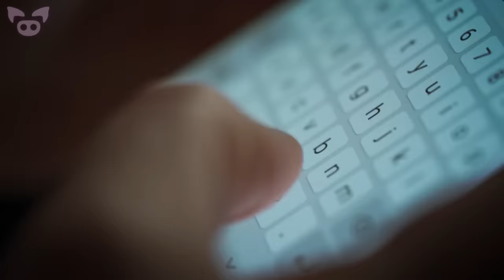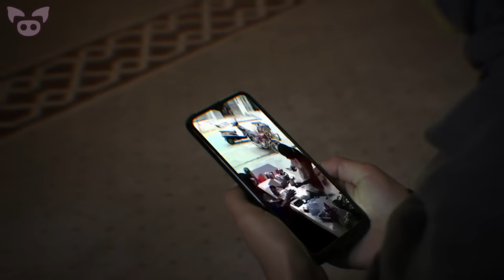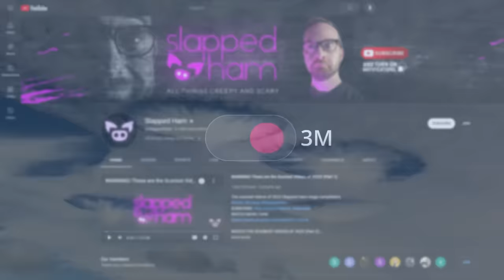Real Scary Videos You'll Blame on AI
From a real scary video that appears to show a fish swimming out of water to creepy home security footage that might have captured the voice of a ghost, we look at real scary videos you'll blame on AI.

5. FINALLY caught something on camera! She said "Hi" and I started prayin'!
4. Peeking in the dark of an old farm chicken shed
3. Door opens all by itself at Whispers estate
2. Cashier got em some
1. Holes in the clouds

End of Luck
By Max Anson